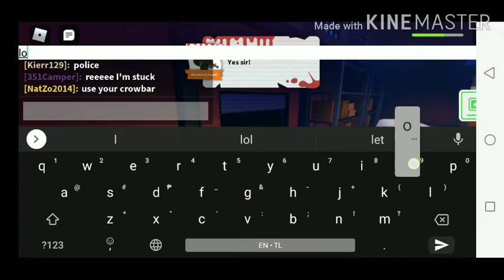Field Trip Z - Warehouse Side Quest